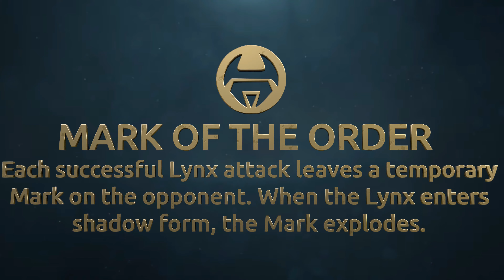Shadow fight Arena: Lynx Trailer